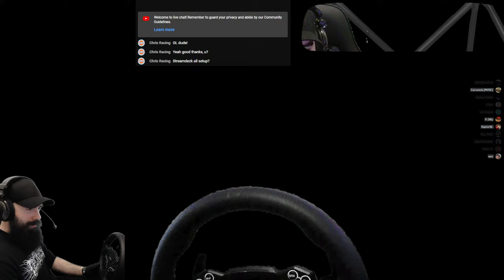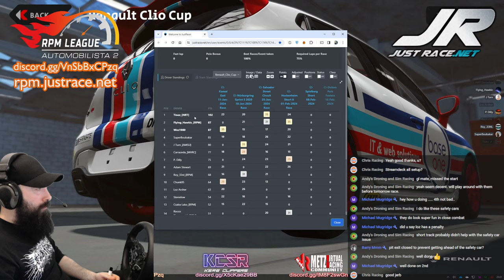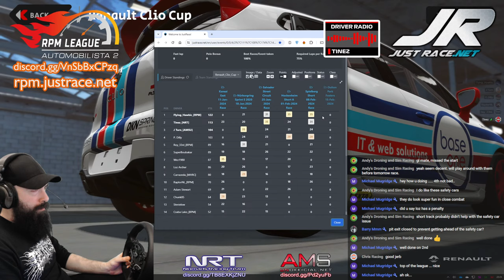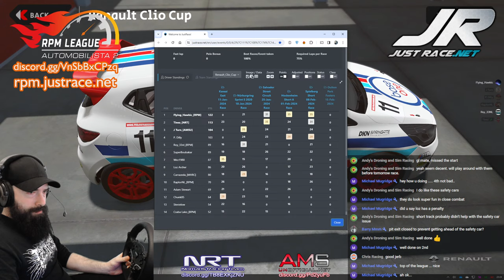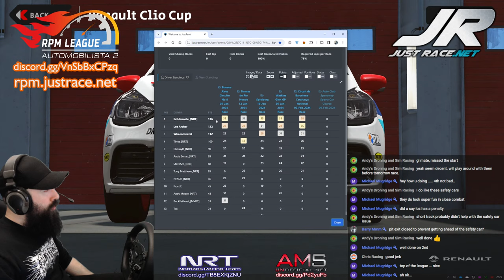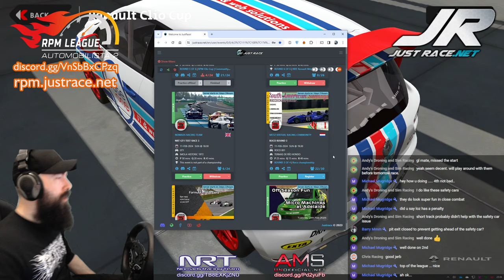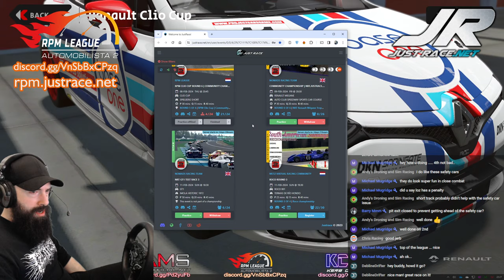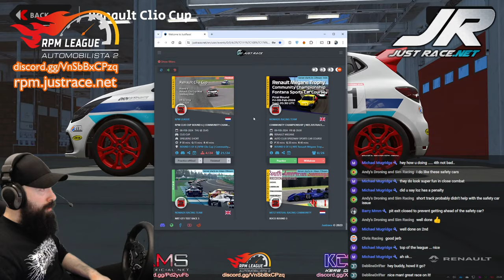AMS2 | RPM Clio Cup | Round 6 | Red Bull Ring Short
Racing with the RPM guys

Intro 00:00
Qualifying 05:29
Race 26:34
1st Pit 42:22
Safety Car 49:04
2nd Pit 49:38
Green Flag 52:40
Results 1:06:42